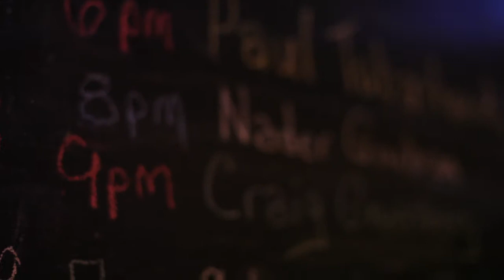nader @path cafe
boris cifuentes, nader goubran, path cafe, classical guitar